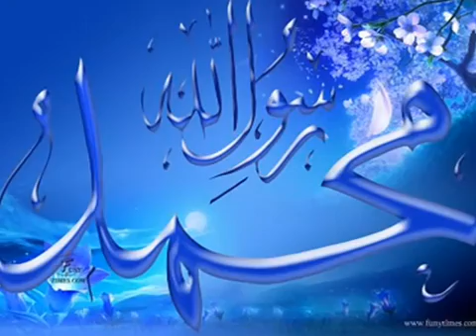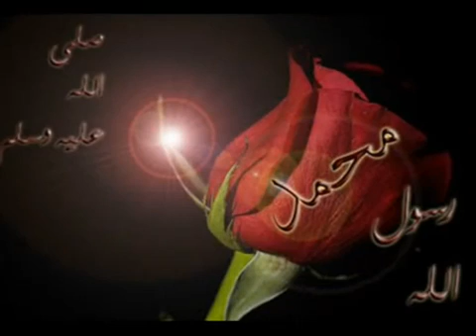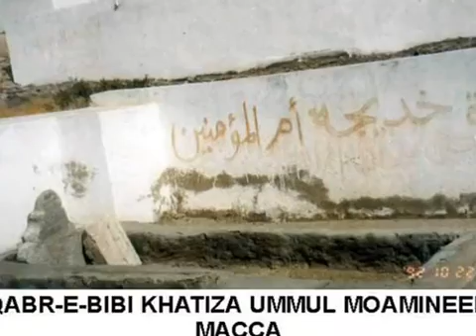பாலைவனத்தில் ஒரு ரோஜா மலர்ந்தது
addalaichenai